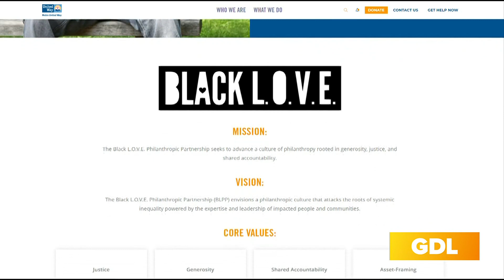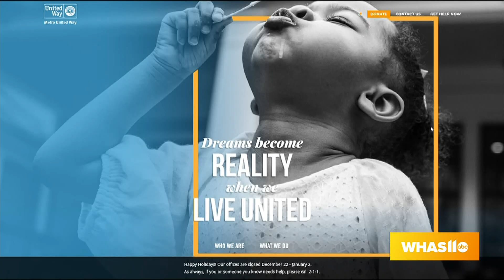GDL: New Metro United Way CEO Shares New Vision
Metro United Way's new CEO Adria Johnson is the organizations first African American CEO.